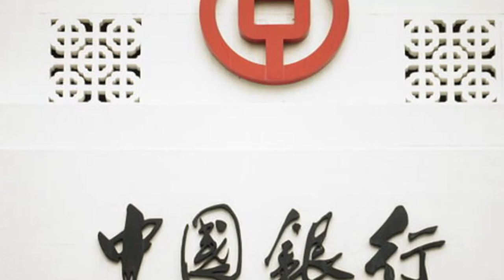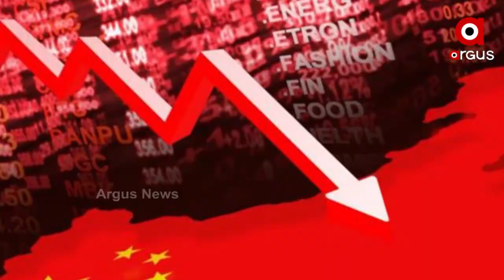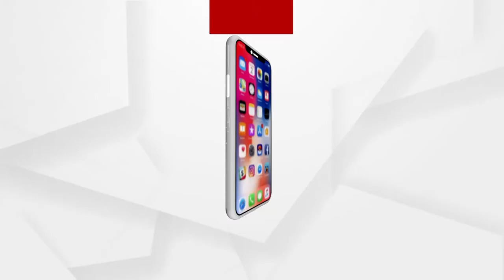ବ୍ୟାଙ୍କ ସାମନାରେ ଟ୍ୟାଙ୍କ ମୁତୟନ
ଚୀନରେ ବ୍ୟାଙ୍କିଂ ସଂକଟ
ବ୍ୟାଙ୍କ ସାମନାରେ ଟ୍ୟାଙ୍କ ମୁତୟନ କଲେ କମ୍ୟୁନିଷ୍ଟ ସରକାର । ଗ୍ରାହକ ମାନଙ୍କ ଏକାଉଂଟ ଫ୍ରିଜ, ବ୍ୟାଙ୍କ ଯିବା ଉପରେ ମଧ୍ୟ କଟକଣା ।